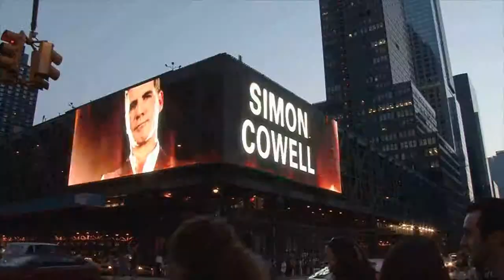DSE 2012 Content Nominee - Aerva and A2aMEDIA 1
A2aMEDIA's Mediamesh installation on 6,000 SF Facade on New York Port Authority Bus Terminal building needed a solution for screen layout, scheduling, remote media control, advertising/content deployment, as well as activity reporting.